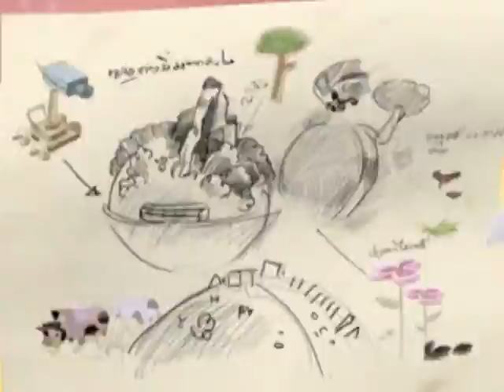รายการหัตถจิต | 04/11/58 | EP 4/4